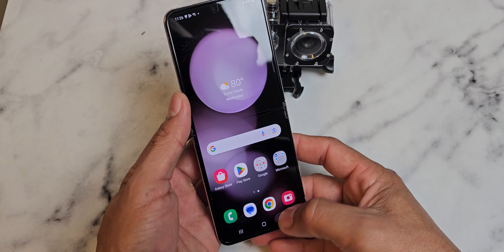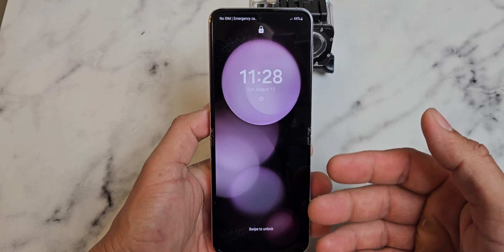Como reiniciar un Samsung Galaxy Z Flip 5 cuando la pantalla no Responde o se quedo a oscuras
En este Video les dejo saber como reiniciar un Samsung Galaxy Z Flip5  o cualquier Z Flip cuando la pantalla no Responde o se quedo completamente a oscuras